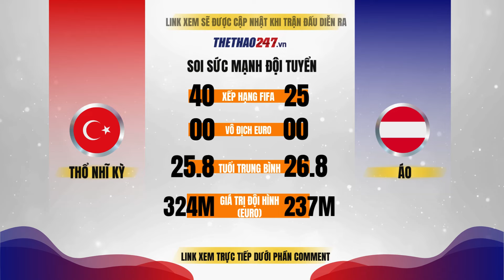🔴 LINK XEM TRỰC TIẾP Áo vs Thổ Nhĩ Kỳ - 2h00 ngày 3/7 EURO 2024